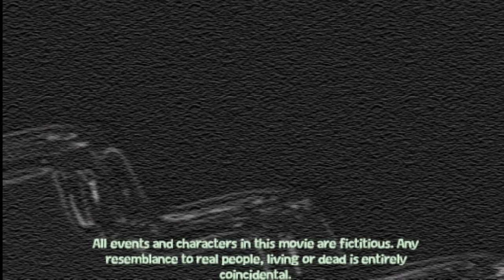Mandibles HD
made a movie in "The Movies"  Had a lot of troubles when exporting to get all the sounds to work properly even if I had them set correct. And after I got it all done, lol the sound for the entire movie is now a second off... I gave up and just said this is as good as I'm going to get it! It also didn't even play the end song I put in lol. DUMB GAME